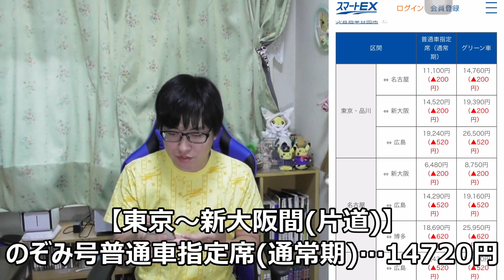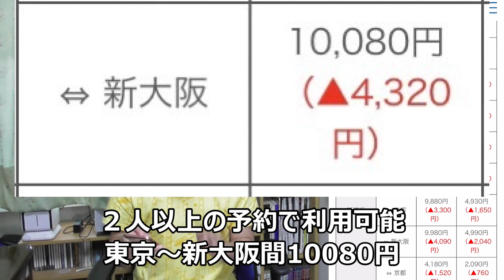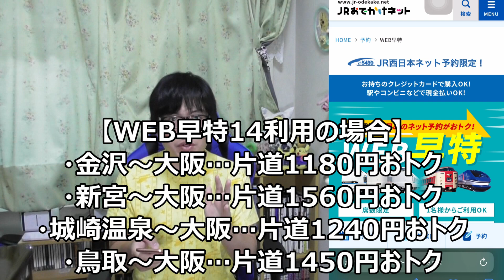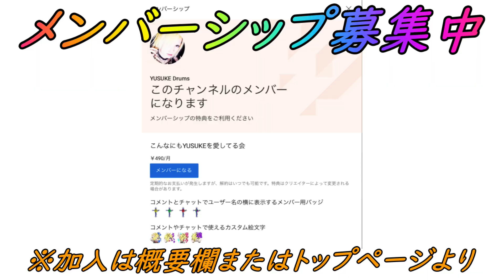【ポケモンGO】15000円以上お得に大阪GOフェスに行ける!?ポケモンGOフェス大阪・新幹線予約パーフェクトガイド！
0:00 オープニング
0:40 新幹線切符購入のキホン
2:13 スマートEXについて(東海道新幹線利用者向け)
3:31 東海道新幹線方面からのお得な切符
6:57 山陽・九州新幹線方面からのお得な切符
8:17 北陸・南紀・山陰・北近畿方面からのお得な切符
8:52 東日本(東北・北海道・山形・秋田・上越・北陸新幹線)方面からのお得な切符
9:22 事前申込サービスについて
10:17 エンディング

・DOVA-SYNDROME
・OtoLogic
・魔王魂
・甘茶の音楽工房
・MusMus